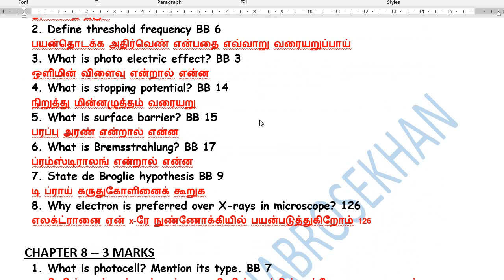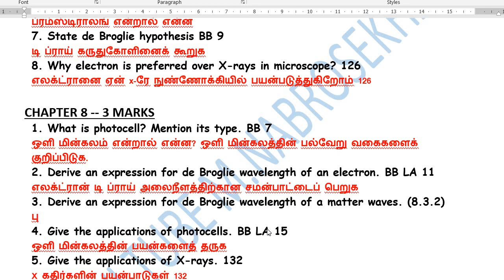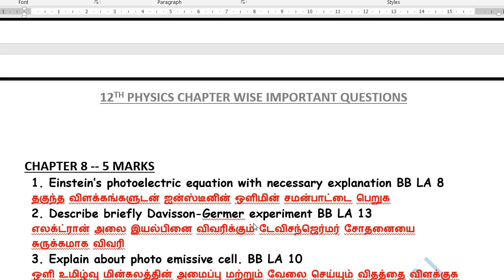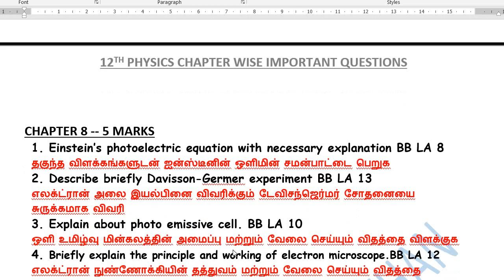12th Physics Chapter 8 important Questions 2023 | 12th Physics Unit 7 important Questions 2023